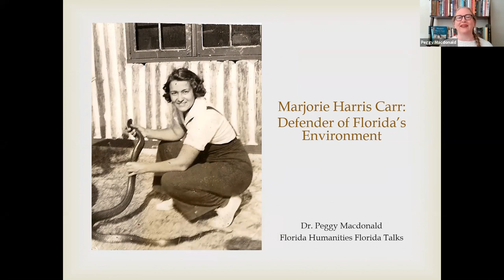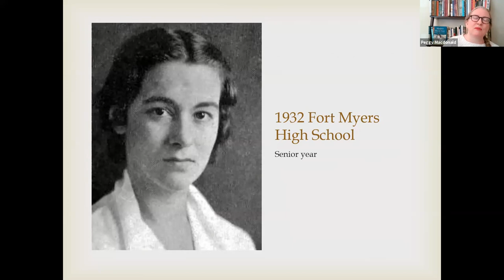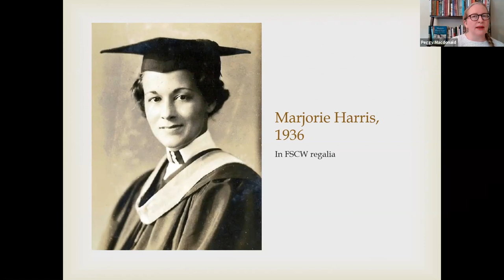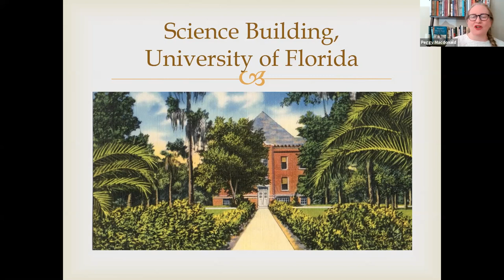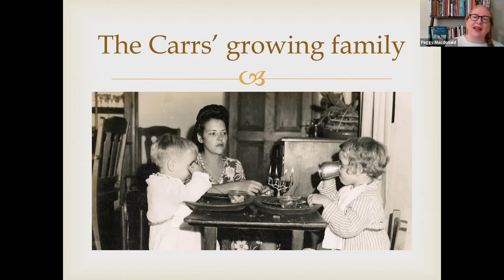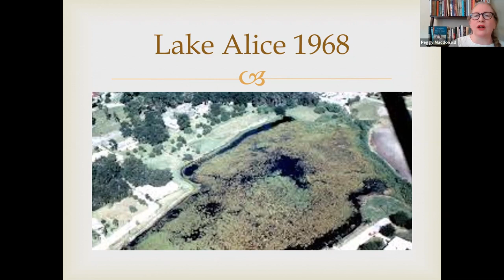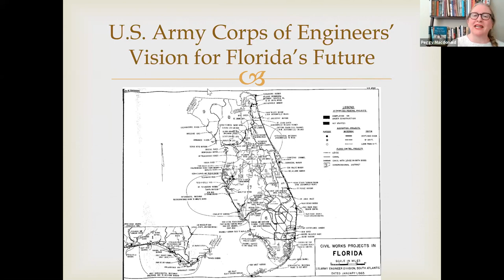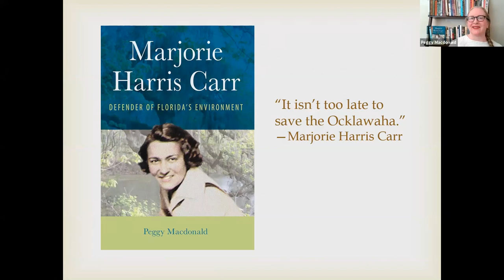Peggy Macdonald Presents: Marjorie Harris Carr: Defender of Florida's Environment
Join public historian and adjunct professor Dr. Peggy Macdonald as she examines the inspiring life of one of Florida's female environmentalists. Raised by naturalist parents in rural Southwest Florida, Marjorie Carr used the power of the pen and grassroots activism to celebrate Old Florida and protect Florida’s wildlife and wild places, preserving many of north central Florida’s ecological treasures.